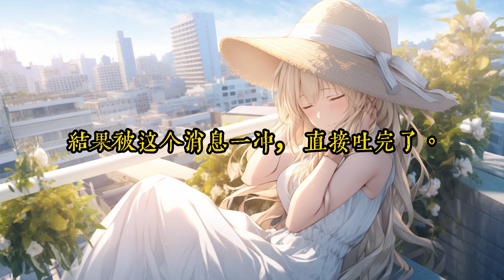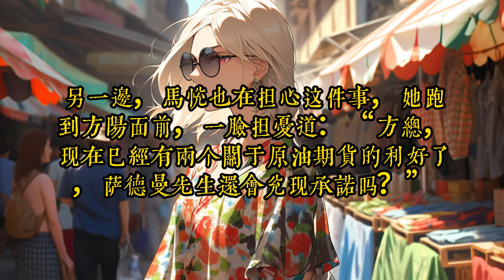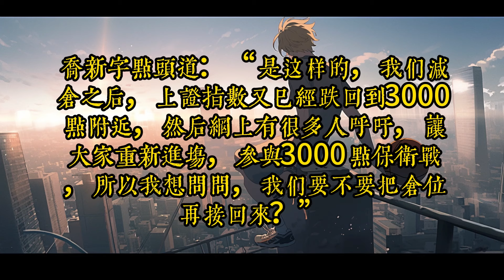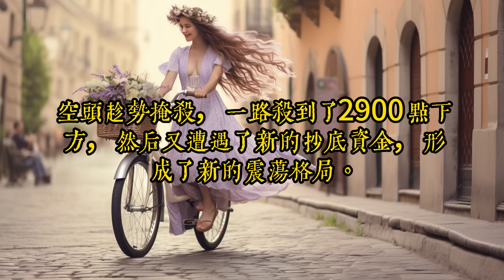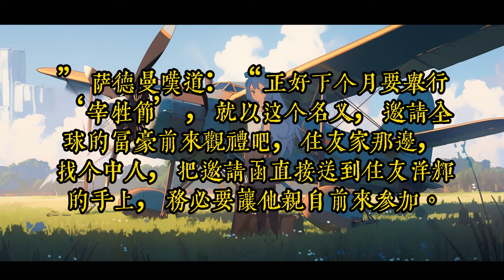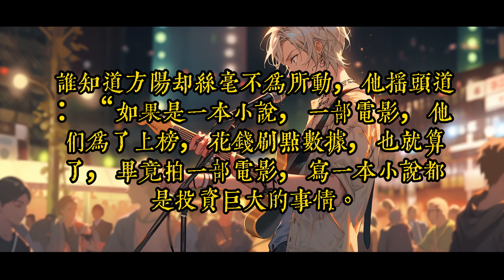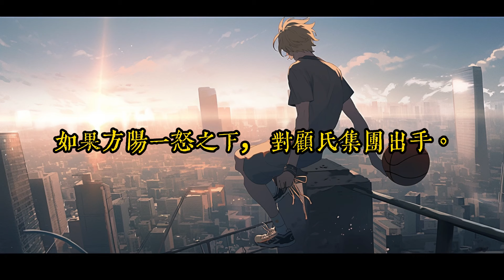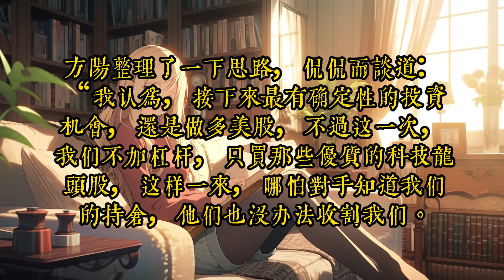《重生：三千塊進股市，掙了三千億》536-546